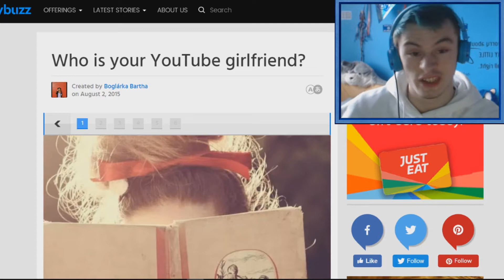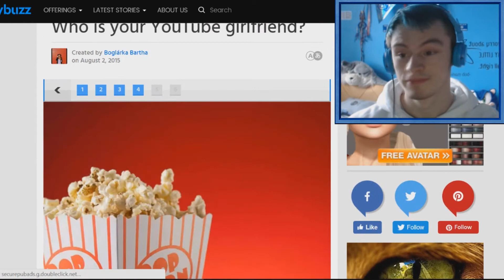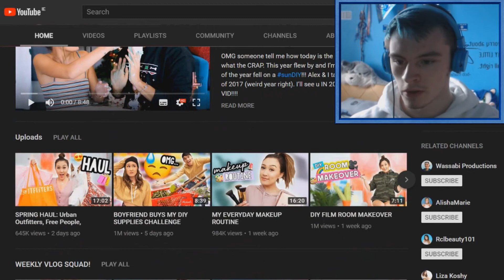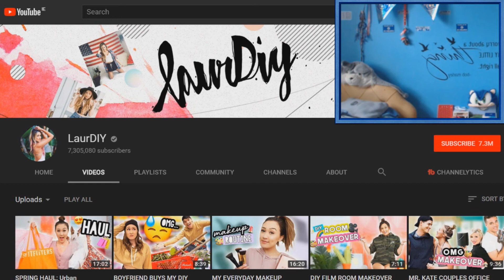My YouTube Girlfriend!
Today I am doing a quiz to find out who my youtube girlfriend is!
Can you guess who it is??

 Specs ►

  Windows 10

                               3.50 GHz

System Type : 64-bit Operating System, x64 based processor

Camera : logitech HD 1080p

Monitor : electriQ 28" 4K Ultra HD 1ms FreeSync Monitor

Microphone : Neewer® NW-700 Professional Studio Broadcasting Recording Condenser Microphone & NW-35 Adjustable Recording Microphone Suspension Scissor Arm Stand with Shock Mount and Mounting Clamp Kit

Mouse : Professional 6 keys New Right Hand Gaming Mouse 3200DPI Gaming USB Wired Mouse

Keyboard  : Latest Gaming-Tastatur Hochwertige RGB Gaming Multilcolor LED verdrahtete Tastatur

Launchpad : Novation Launchpad MK2

Headphones : HyperX Cloud Stinger Multi-platform Gaming Headset